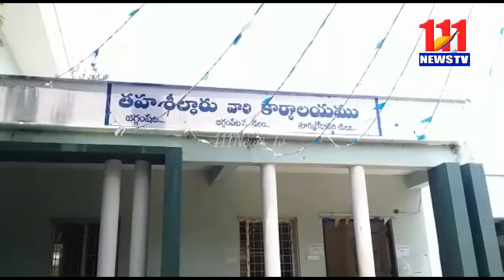రేషన్ వ్యవస్థను నిర్వీర్యం చేస్తున్న రాష్ట్ర ప్రభుత్వ వైఖరికి జగ్గంపేట టిడిపి నిరసన/111News tv/